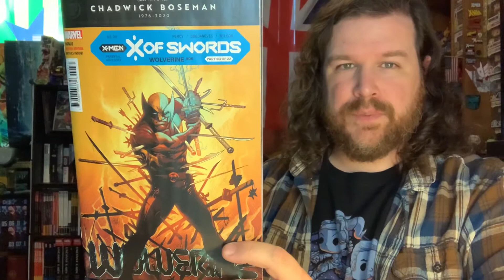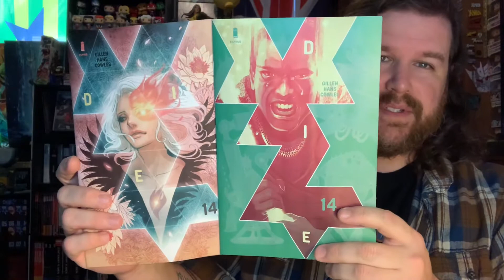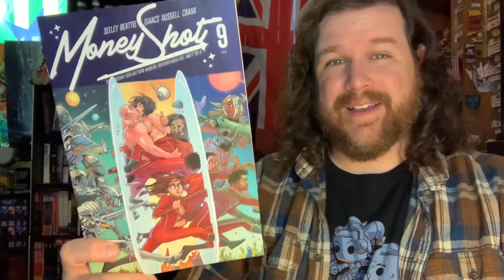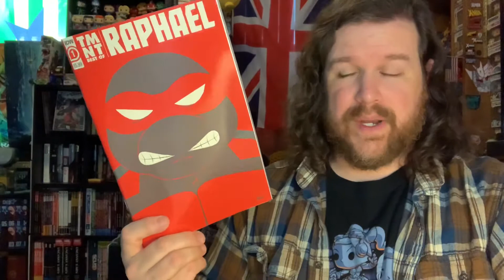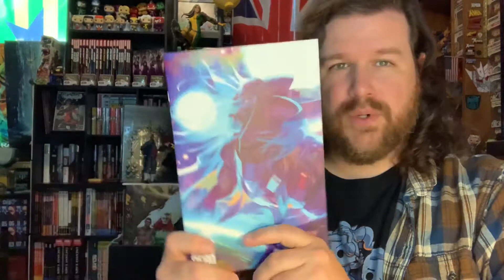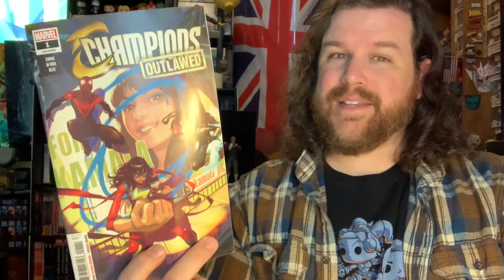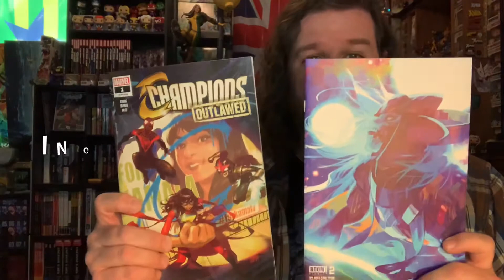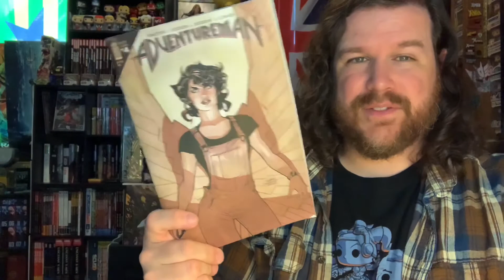Comic Haul Rundown - Oct 7, 2020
Watch along as I blunder my way though my haul for the week. Loads of great books! Cover of the Week and Top 3 toward the end.

What are YOU reading? I wanna know!